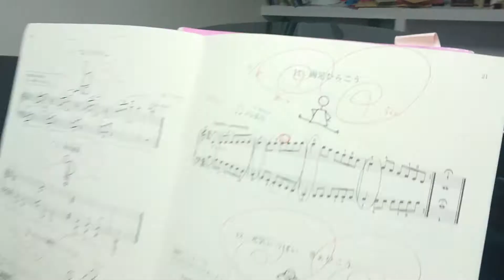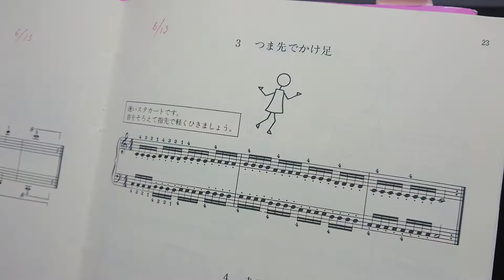小学1年生 レッスン後 バーナム 10バレエの練習 11両足ひらこう(グループ4)1大きなのびをしよう 2きちんとのぼろう ピアノ 練習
レッスン前に予習していて行ったことこ、前回不合格だったけど復習したところは全て合格しました。3つま先でかけ足は時間がなくてテストできませんでした。なんでも一発合格はうれしいですね。合格したのは5こ全て合格。よくできました。